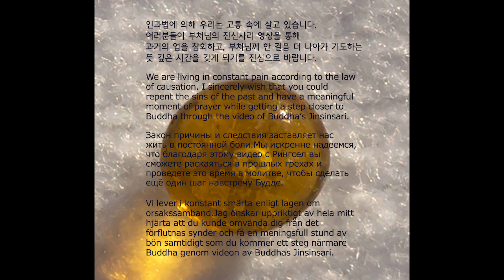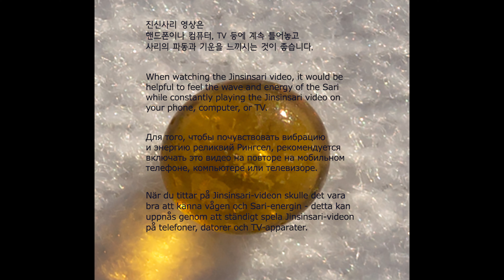Buddha's Bequest_08_35